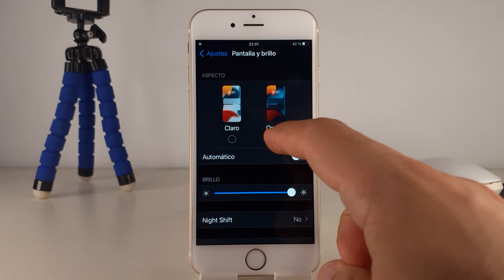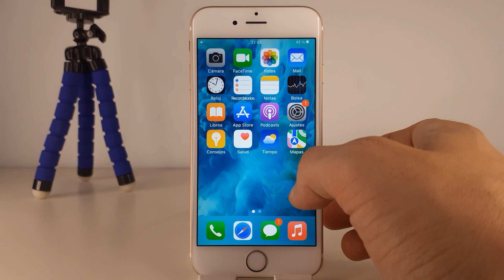COMO ACTIVAR PANTALLA OSCURA IPHONE 6S Y 6S PLUS 🟢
En este VIDEO TUTORIAL TE ENSEÑARE COMO ACTIVAR PANTALLA OSCURA IPHONE 6S Y 6S PLUS.

Mis TUTORIALES son muy RAPIDOS y te los enseñare SIN PERDER EL TIEMPO así que quédate para que APRENDAS COMO ACTIVAR PANTALLA OSCURA IPHONE 6S Y 6S PLUS.

Espero que este TUTORIAL de COMO ACTIVAR PANTALLA OSCURA IPHONE 6S Y 6S PLUS te HAYA SERVIDO. Si te sirvió.. te agradecería MUCHO que me dejases un gran LIKE.